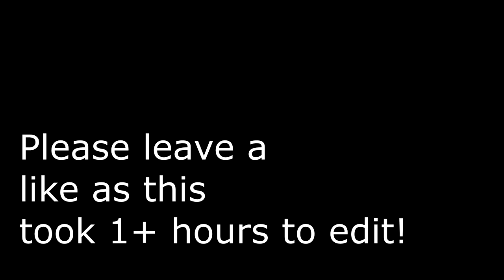Minecraft Survival Let's Play Ep 4- MINING SPREE FUN!!!!!!!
I hope you guys enjoy this episode, because it took about two hours to record and edit, or more. Also tell me if I should do Crazy Craft SLP!!